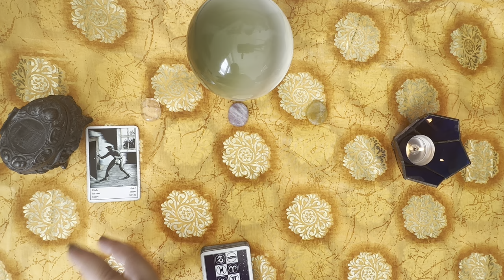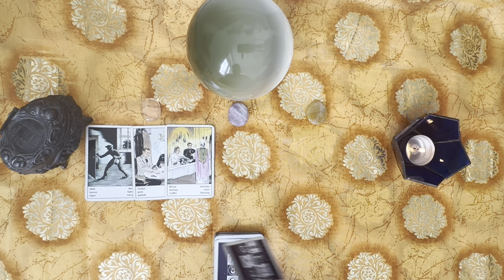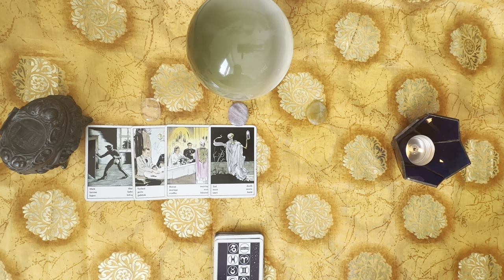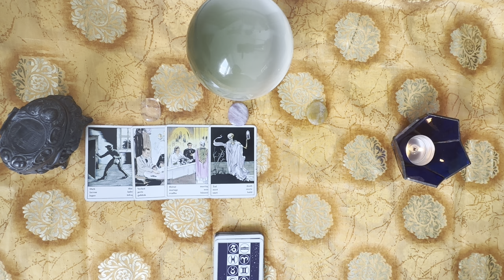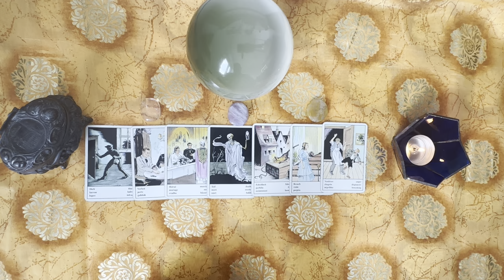🔮 𝗛𝗲𝘁𝗶 𝗖𝗶𝗴𝗮́𝗻𝘆𝗸𝗮́𝗿𝘁𝘆𝗮 jóslat 𝐣𝐮́𝐧𝐢𝐮𝐬 𝟑-𝐭𝐨́𝐥. Ha azt hittük, már nem lehet rosszabb, akkor...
Higgy abban, hogy jóra születtél! 𝓗𝓮𝓽𝓲 𝓒𝓲𝓰𝓪́𝓷𝔂𝓴𝓪́𝓻𝓽𝔂𝓪 𝓾̈𝔃𝓮𝓷𝓮𝓽 𝓶𝓲𝓷𝓭𝓮𝓷 𝓷𝓪𝓹𝓻𝓪 1⃣ 𝓵𝓪𝓹!
2024. június 3-9. közötti hétre

Cigánykártya jóslat minden napra - azaz hétfőre, keddre, szerdára, csütörtökre, péntekre, szombatra és vasárnapra is. Legyen minden úgy, ahogy annak lennie kell. Már csak azt kell eldönteni, hogy mit veszel el ebből az üzenetből, mit fordítasz a javadra?

* Tartalomjegyzék:
00:00:00 Bevezető
00:00:33 Hétfői cigánykártya: Tolvaj
00:03:02 Keddi cigánykártya: Veszteség
00:05:02 Szerdai cigánykártya: Házasság
00:06:35 Csütörtöki cigánykártya: Halál
00:09:13 Pénteki cigánykártya: Hamisság
00:11:30 Szombati cigánykártya: Látogatás
00:13:36 Vasárnapi cigánykártya: Bosszúság
00:14:15 Záró akkord